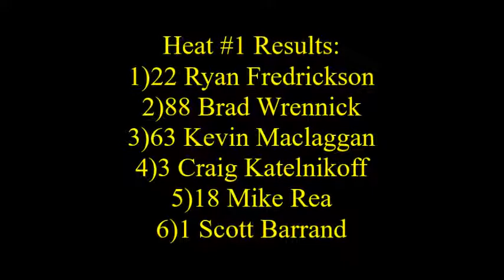Streetstocks Heat #1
Onboard footage of the first Streetstock heat from Scott Barrand's Tailgatorz Sports Bar Chevy Camaro.

Recorded on August 11th/2017 at Wyant Group Raceway in Saskatoon.